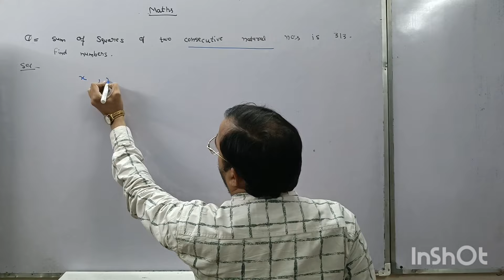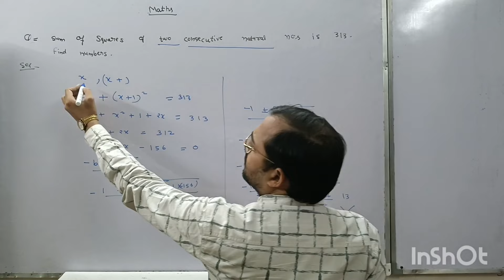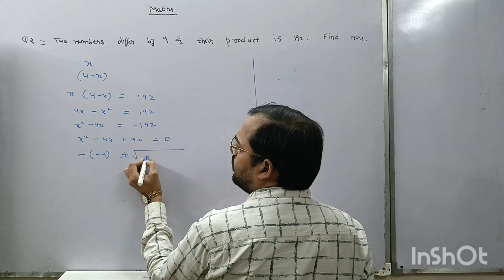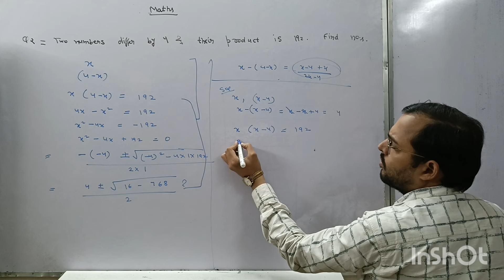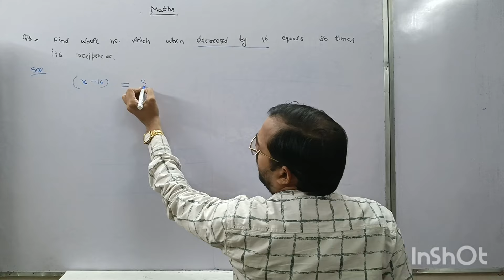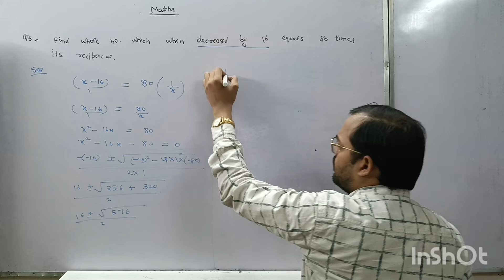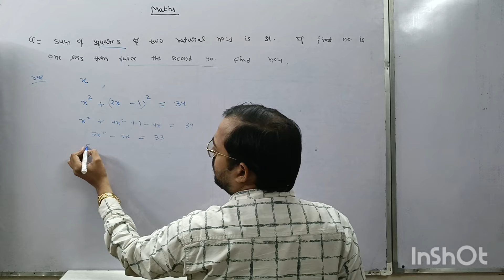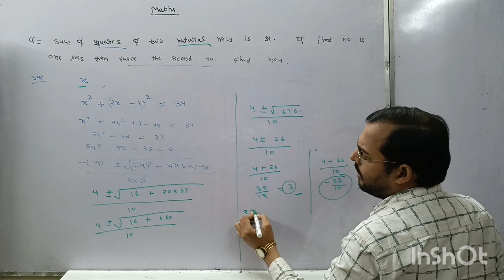class 10 quadratic equations part -4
Mathematics is the foundation of science, physics, and engineering, shaping our understanding of the world. From algebra to calculus, math equips students with problem-solving skills essential for education and innovation. Math teachers inspire curiosity, making math fun through tricks and engaging lessons. Students embrace the challenge of math problems, sharing math memes and mathematical humor to lighten the journey. Whether in school, studying independently, or pursuing careers, math connects disciplines like chemistry and English, fostering critical thinking. For math lovers and aspiring mathematicians, learning is a lifelong passion, proving that mathematics is not just a subject but a universal language.